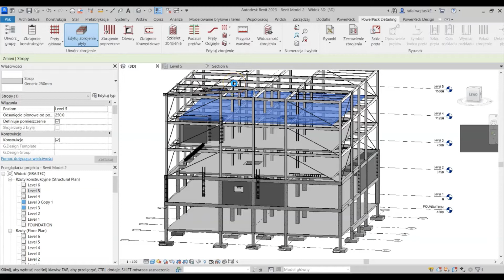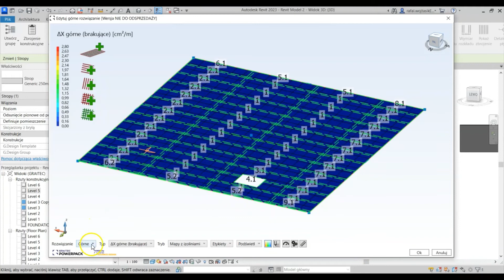PowerPack for Revit PREMIUM CONCRETE # Edytuj zbrojenie płyty